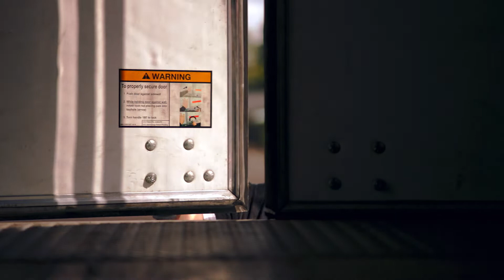Heartland Express driver Cassandra Testimonial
Heartland Express driver Cassandra speaks of her experience with Heartland running in the Northwest.